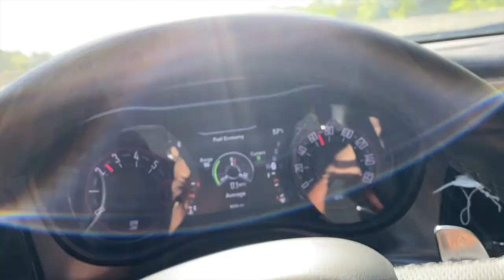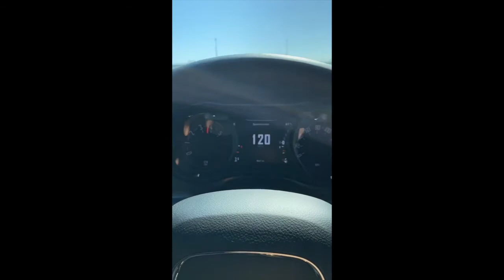Cars & Coffee 4/3/21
Jacksonville Fl cars & coffee meet